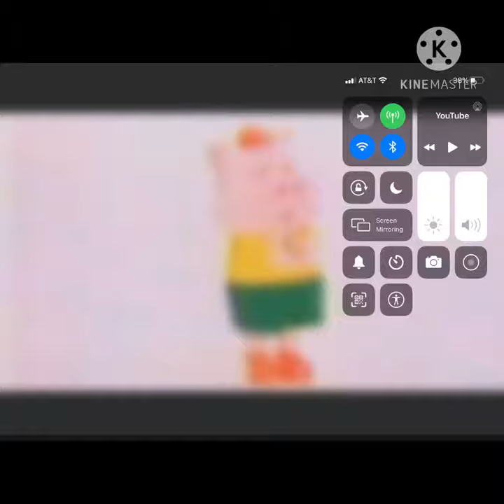Sunkus logo Luigi group powers